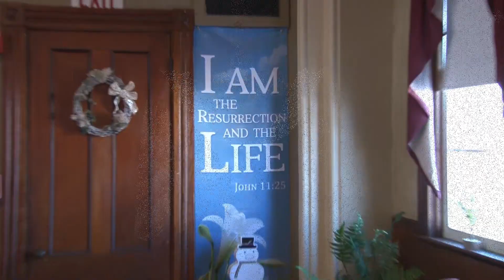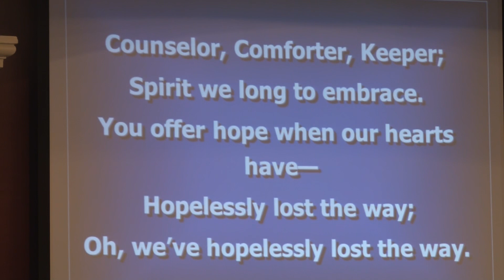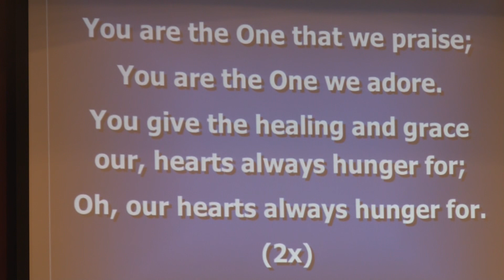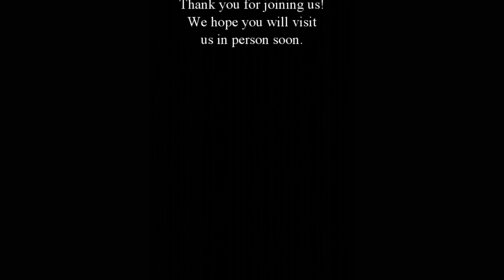New Hope Pascoag 07 09 23 What's In A Name